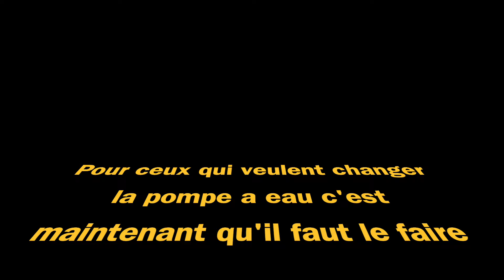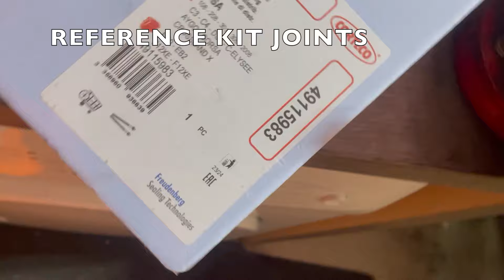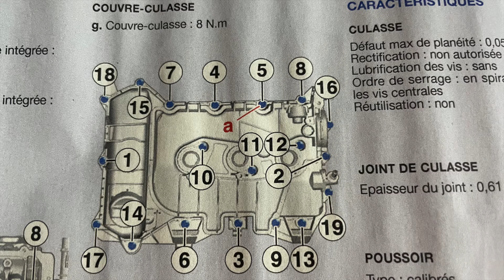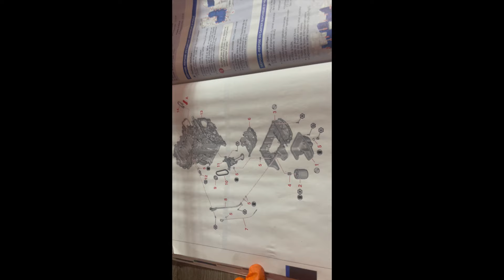C3 Moteur 1,2 PURETECH 82 CV CHANGER COURROIE DISTRIBUTION, COUPLES DE SERRAGE ET REMONTAGE: 200€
PEUGEOT CITROEN, MOTEUR 1,2 PURETECH 82 CV, REMPLACEMENT COURROIES DE DISTRIBUTION, ETAPE PAR ETAPE, COUPLES DE SERRAGES, DEMONTAGE ET REMONTAGE, REFERENCES DES PIECES, ASTUCES